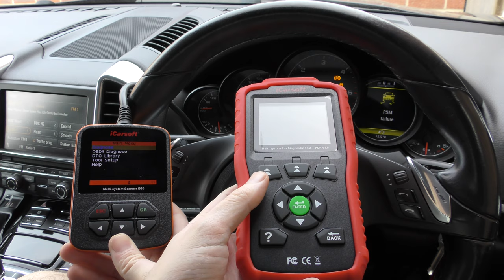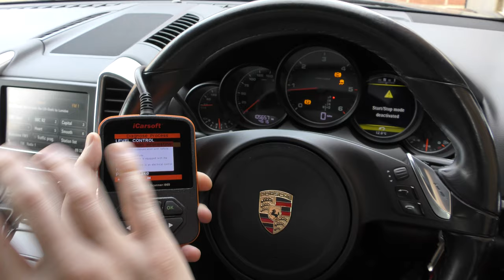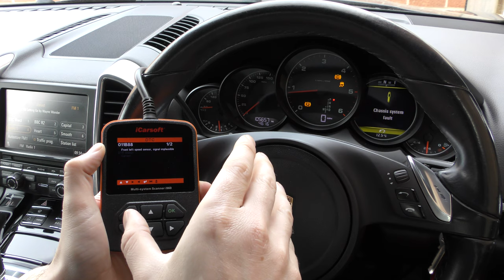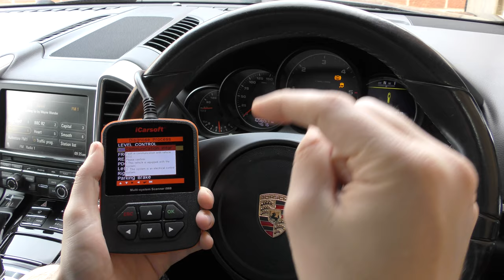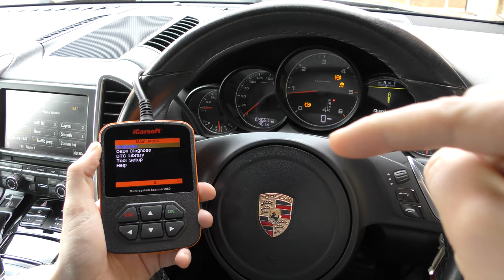iCarsoft Fault In Communication With Vehicle ECU - HOW TO FIX VIDEO Connection problem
2 simple ways to fix the FAULT IN COMMUNICATION on your iCarsoft Scan tool. Watch this video to get your tool working correctly.

If you need to order a GENUINE iCarsoft diagnostic tool, code reader scan tool

The FAULT IN COMMUNICATION message can occur on any of the following iCarsoft diagnostic tools

CR PLUS
I910 & BM – II
I980 & MB – II
I960 & POR – II
I930 & LR – II
I906 & VOL – II
I902 & OP – II
I901 & KHD – II
I950 & FA – II
I908, VAG – II & VAWS – II
I970 & CP – II
I920 & FD – II
I907 & RT – II
I905 & TYT – II
I903 & HNM – II
I909
BCC – II

CLEARANCE SALE- Easy to use Mileage Correction Tool
CLEARANCE SALE - Garage Level Diagnostic Package
CLEARANCE SALE - Car Audio Bluetooth Transmitter
CLEARANCE SALE - 16 Piece Car Cleaning Package